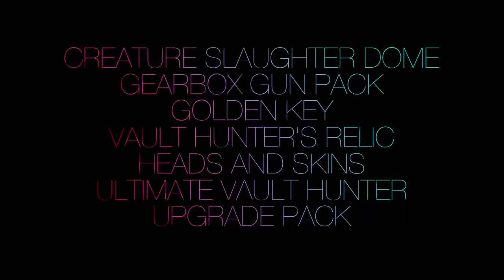Borderlands 2 Game Of The Year Edition